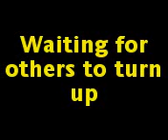St newlyn east classic car show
We all met up in a layby near the show and then all drove to the show. yes there is a thriuph stag in there as well,